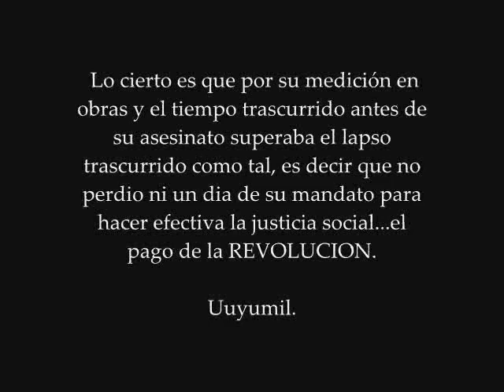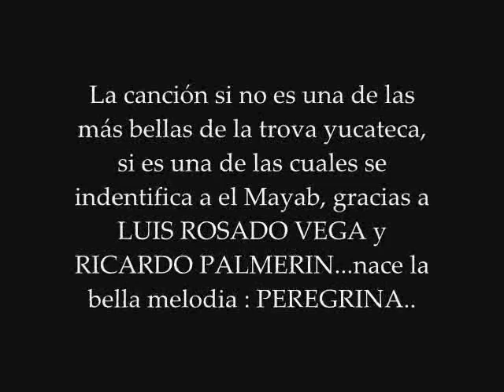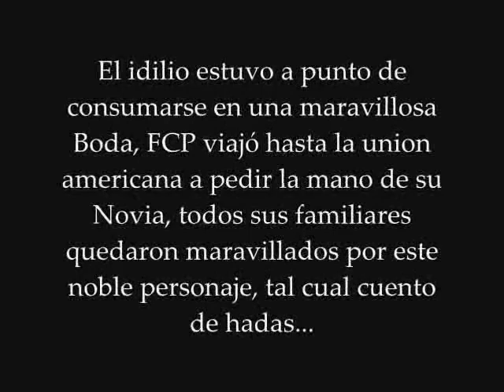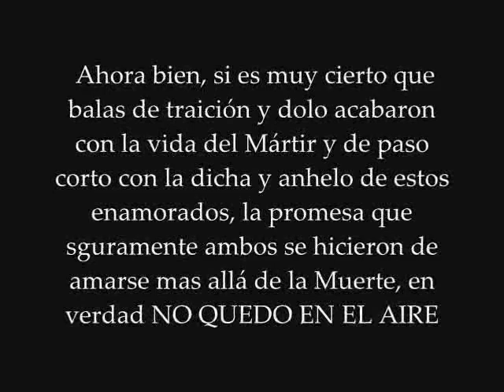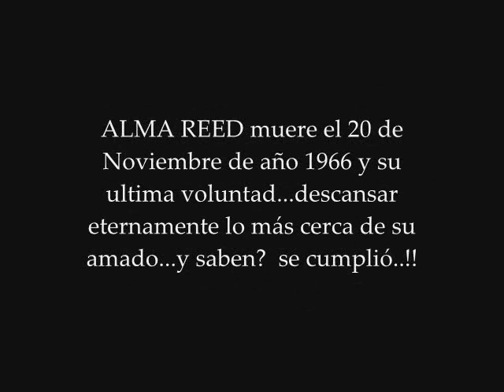La Historia de Yucatán - Un amor prohibido Felipe Carrillo Puerto Y Alma Reed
Tendràn que conocer la historia completa de este gran amor...les encantara se los juro.